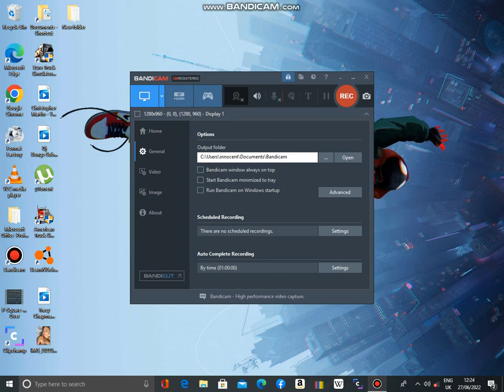BMW M5 F10 EURO TRUCK SIMULATOR 2 MOD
LATEST BMW ENJOY THIS VIDEO